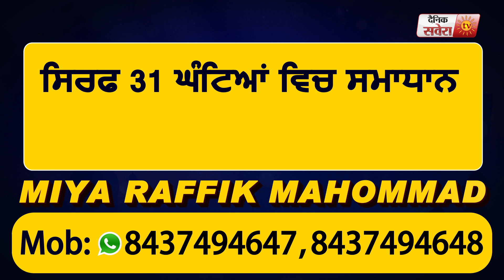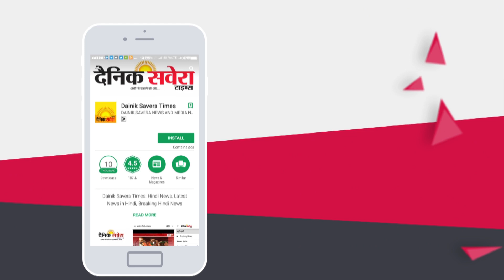Breaking : Ludhiana में Corona के 21 नए Positive मरीज़